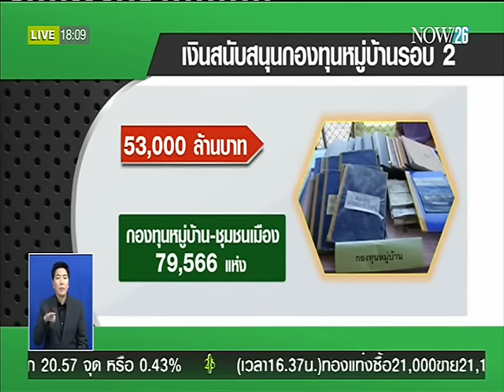News ดึง"คสช."ร่วมประชารัฐผ่านกองทุนหมู่บ้าน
พิกัดข่าวค่ำ : ดึง "คสช." ร่วมประชารัฐผ่านกองทุนหมู่บ้าน "NOW26" 11-3-59